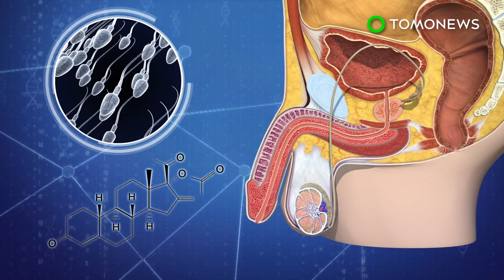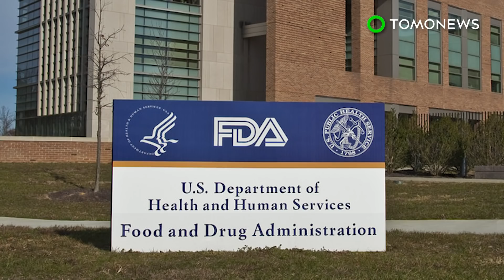Male birth control gel set to begin clinical trials - TomoNews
BETHESDA, MARYLAND — Scientists from the National Institutes of Health are set to trial an experimental male contraceptive.